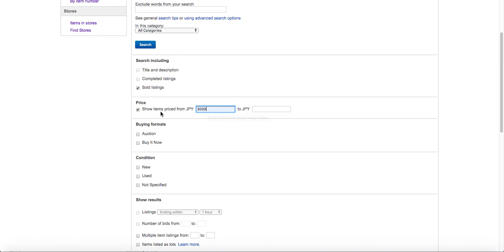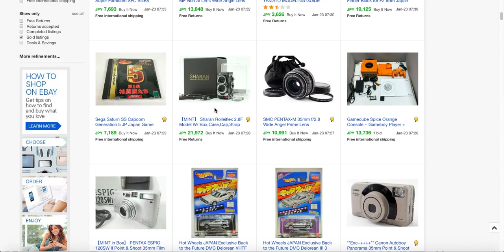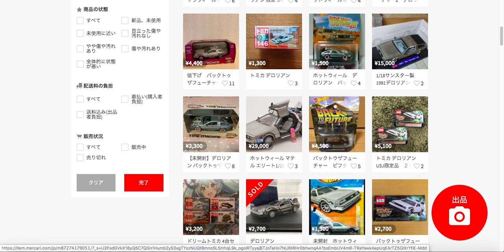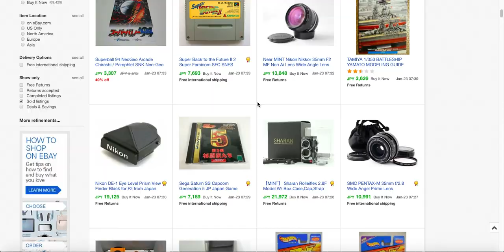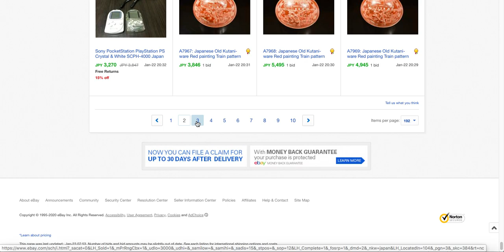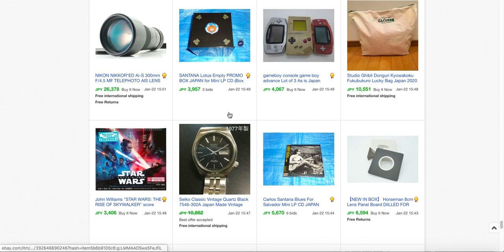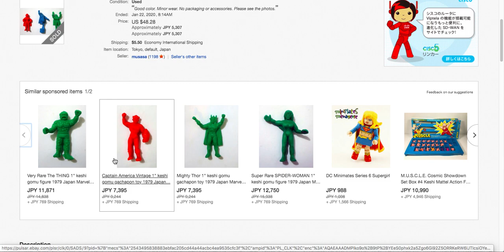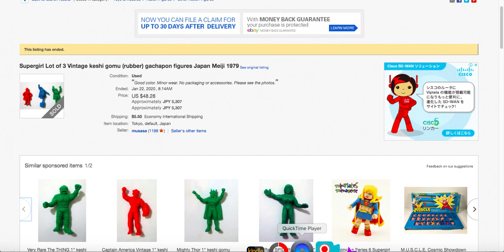副業解禁で副業で稼ぐ方法｜これ1番簡単だと思う【輸出ビジネス】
▶︎LINE@登録で【限定動画多数】が、すぐ視聴できます

▶︎セカンド、サードチャンネル開設しました

▶︎ebayコンサル・サポート企画動画はこちら

▶︎関連動画
【副業で稼げない】メルカリ転売で稼ぐ前に知っておいてほしいこと【※重要】

【ネットビジネス 主婦】 初心者から3ヶ月で月収100万円 稼いだ主婦に、『何やったんだ？』と聞きました （副業 主婦）